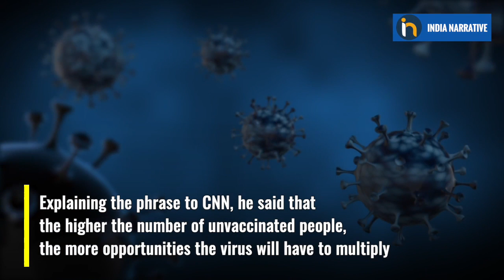WHO Urges COVID Vaccine Sharing Says World In 'Very Dangerous Period'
The world is witnessing a very “dangerous period” compounded by the rapid transmission of the Delta variant of coronavirus, warned World Health Organization (WHO) Chief Dr. Tedros He also said that the Delta variant has reached at least 98 countries and is quickly becoming the dominant strain. WHO has also called for vaccine-sharing. Watch the full story to know more!